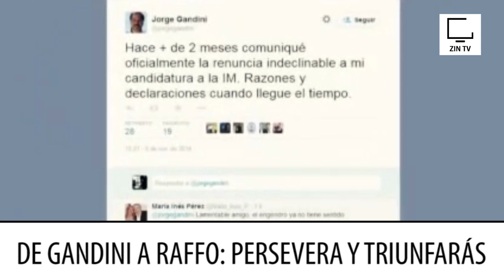GARCÉ militaba para RAFFO y BOTTINELLI JUNIOR le partió el corazón | ZIN TV